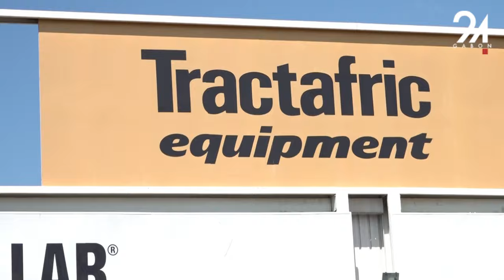GABON SOCIÉTÉ - VENTE TRACTAFRIC, OPÉRATION RÉUSSIE POUR LES CAMIONS FAW TRUCKS